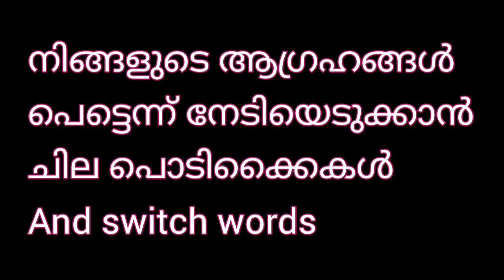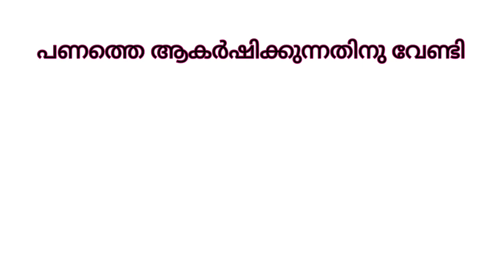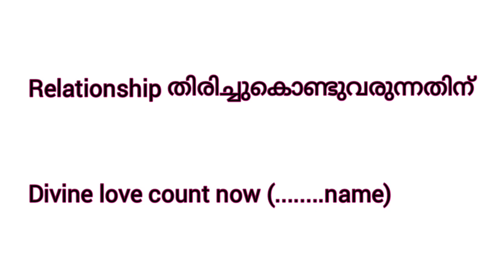Switch words/ആഗ്രഹിക്കുന്ന കാര്യം നേടിയെടുക്കാം/Relationship, money